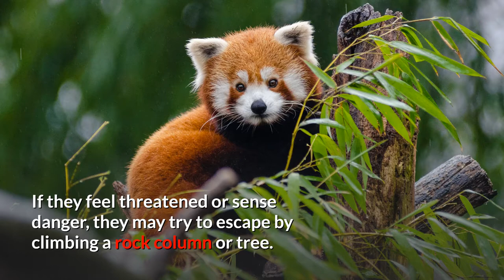Red Panda || Description, Characteristics and Facts!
The red panda (Ailurus fulgens) is a mammal species native to the eastern Himalayas and southwestern China. It is listed as Endangered on the IUCN Red List because the wild population is estimated at fewer than 10,000 mature individuals and continues to decline due to habitat loss and fragmentation, poaching, and inbreeding depression. Despite its name, it is not closely related to the giant panda.

The red panda has reddish-brown fur, a long, shaggy tail, and a waddling gait due to its shorter front legs; it is roughly the size of a domestic cat, though with a longer body, and is somewhat heavier. It is arboreal and feeds mainly on bamboo, but also eats eggs, birds, and insects. It is a solitary animal, mainly active from dusk to dawn, and is largely sedentary during the day. It is also called the lesser panda, the red bear-cat, and the red cat-bear.

The red panda is the only living member of the genus Ailurus and the family Ailuridae. It has previously been placed in the raccoon and bear families, but the results of phylogenetic analysis provide strong support for its taxonomic classification in its own family, Ailuridae, which is part of the superfamily Musteloidea, along with the weasel, raccoon and skunk families. Traditionally it was thought to consist of two subspecies. However, results of genetic analysis indicate that there are probably two distinct red panda species, the Chinese red panda and the Himalayan red panda, which genetically diverged 0.22 million years ago.